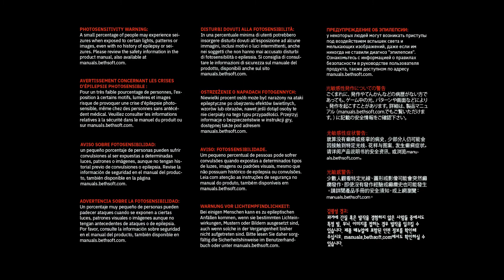DOOM Eternal - Gameplay/Walkthrough Part 1- Hell on Earth [NO COMMENTARY/1080p]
[PC/Steam/Controller]

Hell’s armies have invaded Earth. Become the Slayer in an epic single-player campaign to conquer demons across dimensions and stop the final destruction of humanity. The only thing they fear... is you.